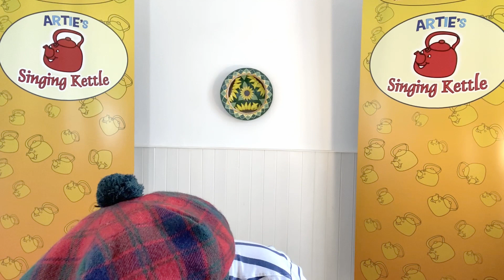Must Be Santa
Who had a Beard of Snowy White, Toys in a Sack, Driving his sleigh through the Snow and a Laugh that Ho, Ho Hos? Must be Santa Claus.  Classic Christmas song.